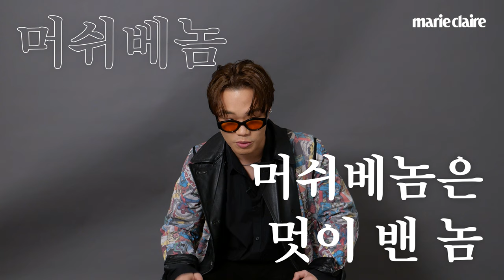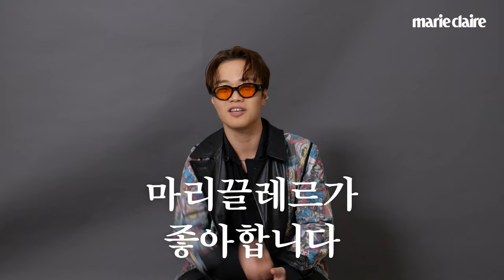지금까지 이런 퀵터뷰는 없었다!! 백만 제조기 머쉬베놈(MUSHVENOM)🍄의 베리 퀵터뷰(QUICKTERVIEW)_Eng Sub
백만제조기 머쉬베놈🍄이 마리끌레르와 함께 했습니다!
머쉬베놈은 실제로 버섯을 좋아할까?
머쉬베놈에게 궁금한 모든 걸 물어봤습니다!
아디오스~!
※예언※ 이 영상은 곧 천만뷰가 됩니다.